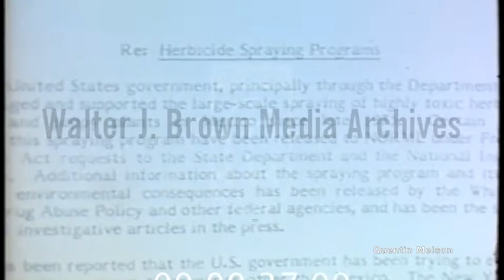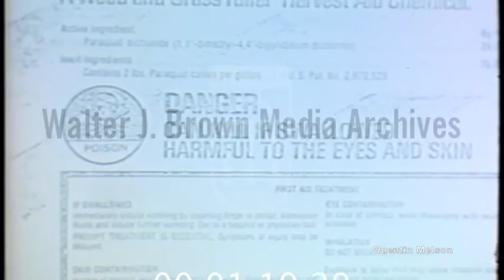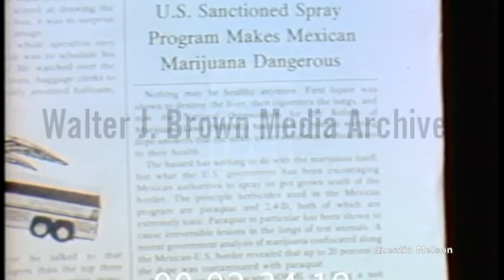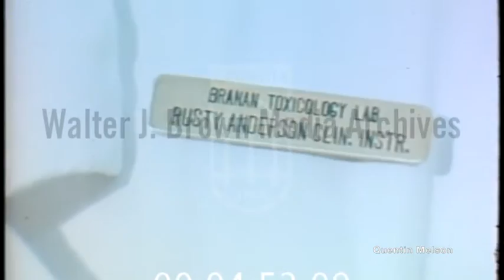CDC Scientist Roy Altman on Contaminated Marijuana Sprayed with Paraquat Fears (April 6, 1978)